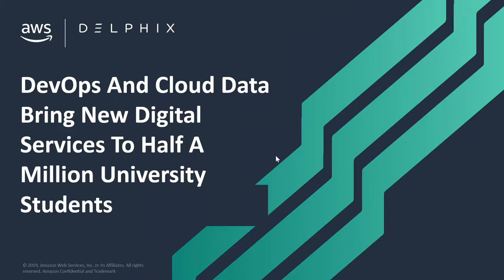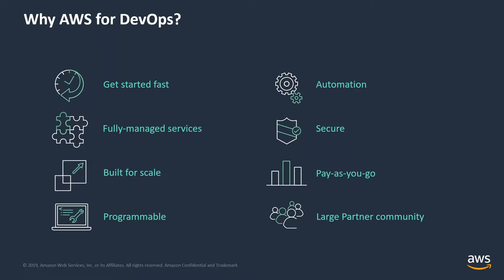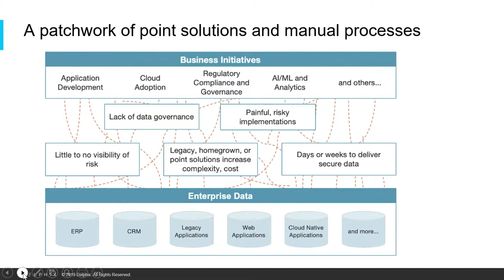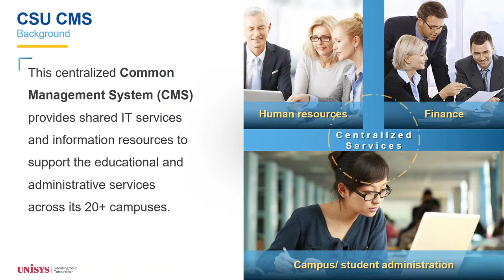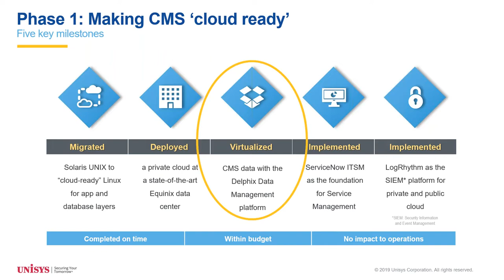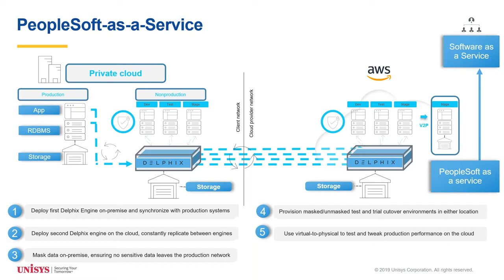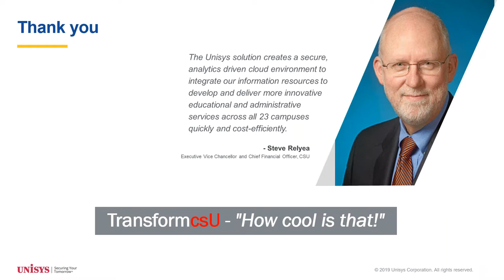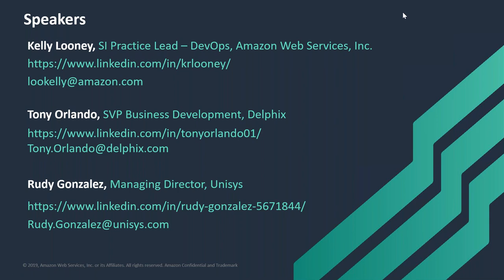California State University l Driving Data Transformation at the U.S.'s Largest Public University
California State University used Delphix to drive data transformation to accelerate their move to AWS and streamline app development to serve more than 500,000 students across 23 campuses. Hear from Delphix, AWS SI Practice Lead Kelly Looney, and Unisys Managing Director Rudy Gonazlez for more on the story.